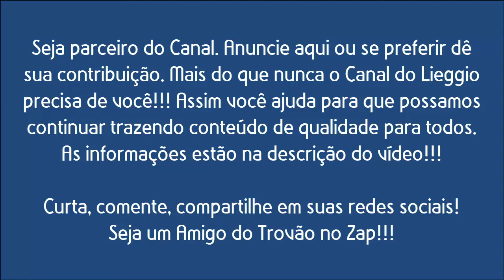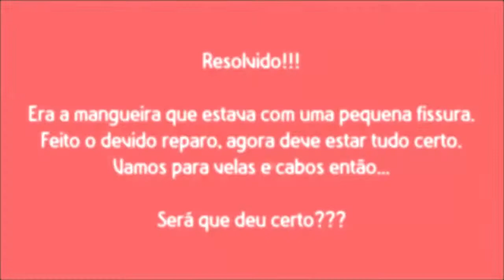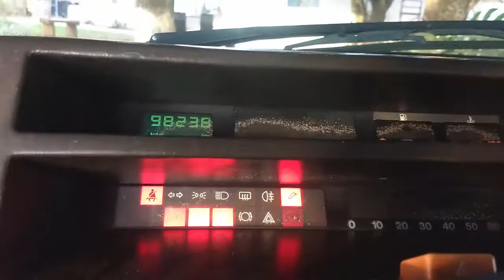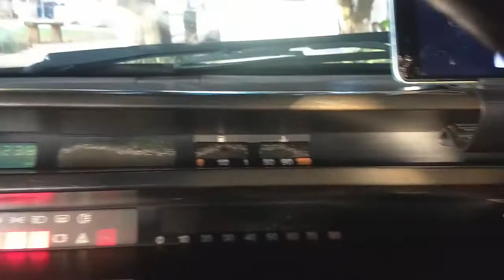Hoje Tem Trovoadas: Troca de cabos e velas. Apareceu um vazamento de água e arrumamos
🔴 Auto Elétrica Bom Jesus:
B. São Bernardo, Valparaiso de Goiás - GO.
Fone/Zap: (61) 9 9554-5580 - Cléber

🔴Caso queria contribuir com qualquer quantia:

Banco: Itaú
Agência: 7915
Conta Poupança: 12388-4/500
Favorecido: Lucas Ferreira Lieggio